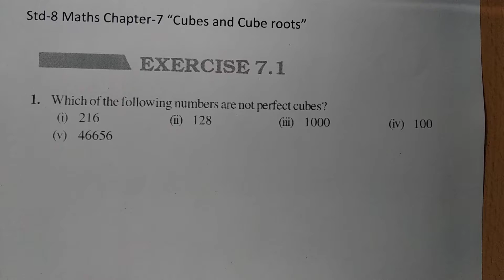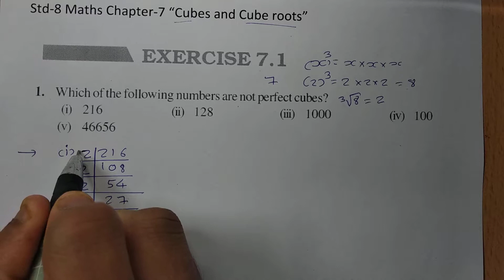Class 8 maths Chapter-7 "Cubes and cube roots" (Exercise 7.1,q-1) cbse ncert